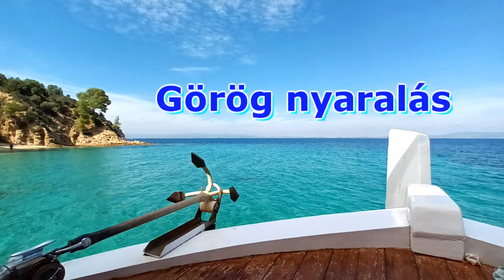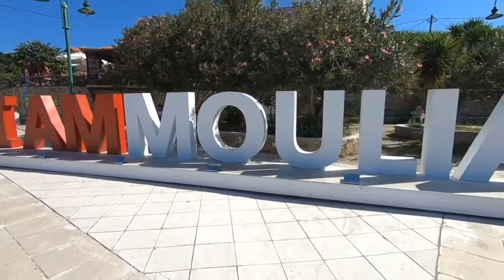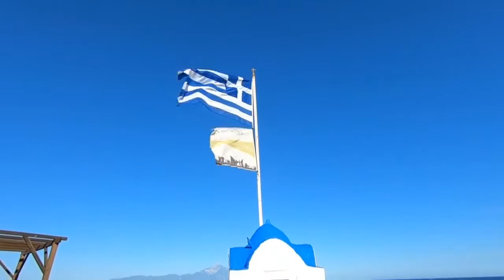Sarti - Görög nyaralás 7.rész - Athosi hajókirándulás, Ammouliani-sziget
Elhajózunk az Athosi-félsziget nyugati oldalán a kolostor-köztársaság mellett, majd kikötünk Ammouliani-szigetén.